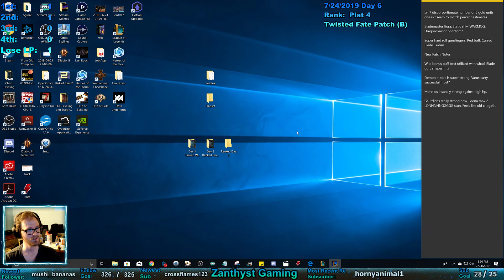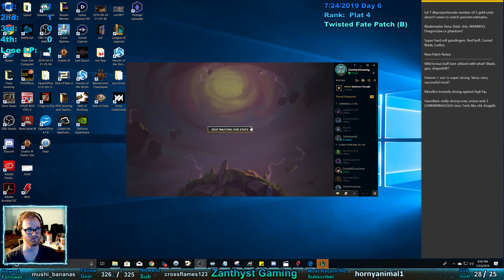Gangplank Carry, WHAT PLACE?! \\ Teamfight Tactics RANKED \\ TFT \\ LoL Auto Chess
TFT is a round-based strategy game that pits you against seven opponents in a free-for-all race to build a powerful team that fights on your behalf. Your goal: Be the last person standing.

Overcome and outlast your opponents by building a team of League of Legends champions that fight on your behalf.

Full competitive support and matchmaking. From Iron to Challenger, climb or fall on the ladder based on your final standing in every game.